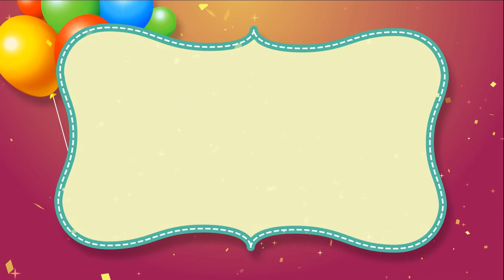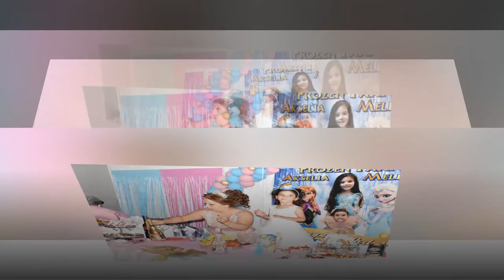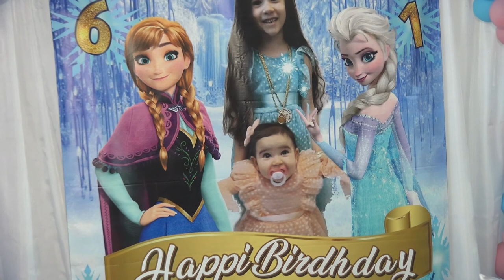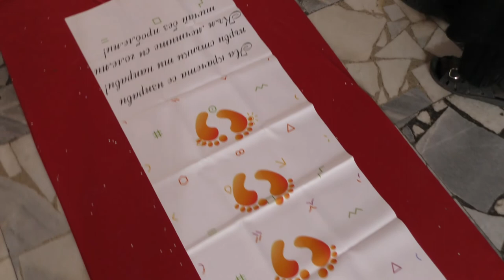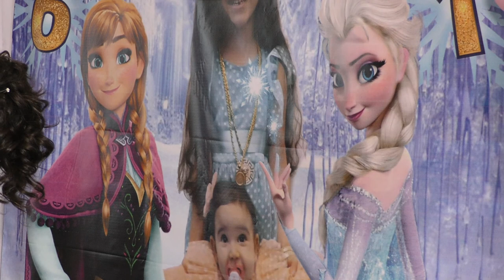Godinka Medine ve Masal - SIhindol pavlikeni